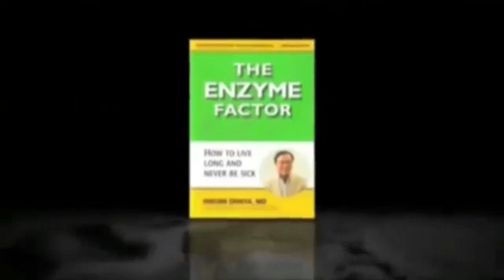Water Kangen USA • Dr Hiromi Shinya Colonoscopy Surgery & Ionized Alkaline Kangen Water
Hiromi Shinya is a Japanese-born general surgeon. He pioneered modern colonoscopic techniques, and invented the electrosurgical polypectomy snare now common on colonoscopes, allowing for removal of colon polyps without invasive surgery. He is also the Author of the Enzyme Factor and is a huge advocate for this technology. He requires all of his patients to drink Kangen Water before and during their treatments.